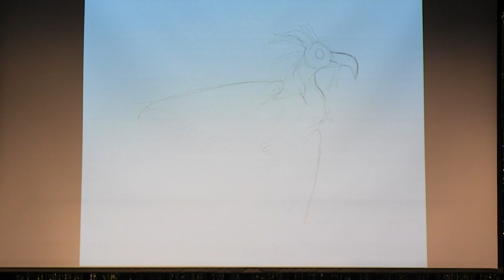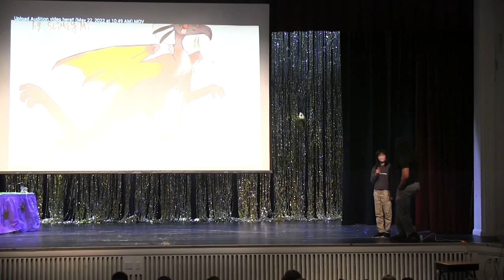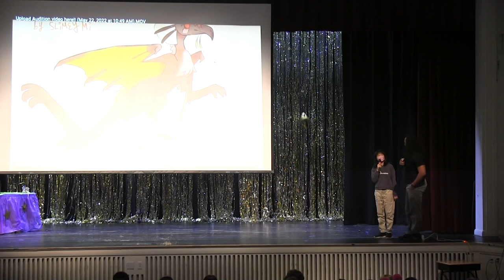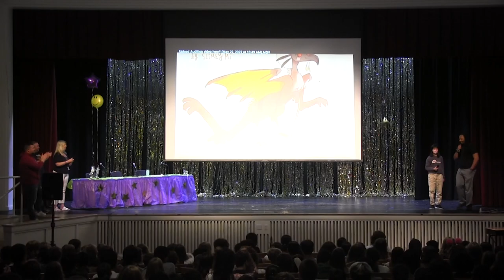Gibbons Got Talent 2022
Students from Gibbons Middle School celebrated their last day of school with the annual event, Gibbons Got Talent! Students, teachers and attending parents were blown away by the array of spectacular talent brought forth by Gibbon students.